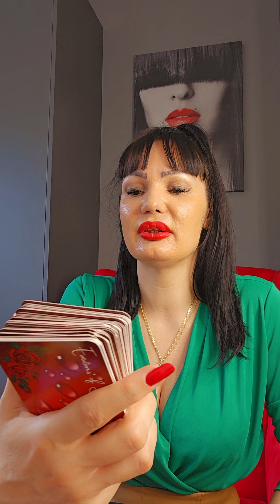PISCES What ever you are waiting, it's coming!❤️❤️❤️ april tarot reading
Hello my Pisces! This is a tarot reading for you for April 2024. Please take what resonates with you and leave what doesn't. Have a  beautiful week!!! ❤💋

Stasa